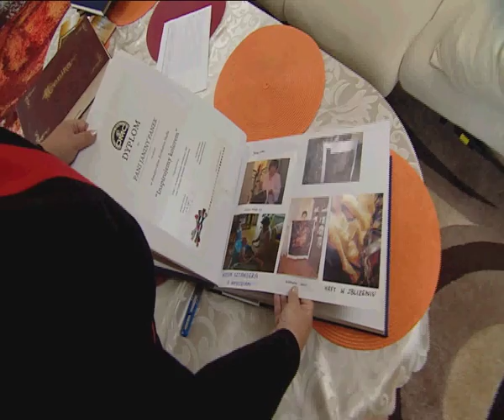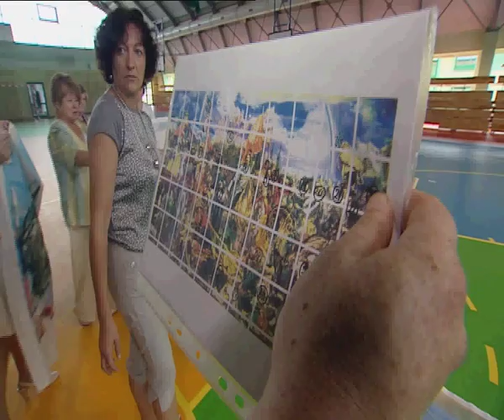HAFT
Krzyżyk do krzyżyka i robi się obraz...kolejna odsłona programu pozyteczni.pl..tym razem w odwiedzinach z kamera pod Częstochowa i ludzi którzy kochają polska historie i haftowanie...Realizacja Szymon Wochal